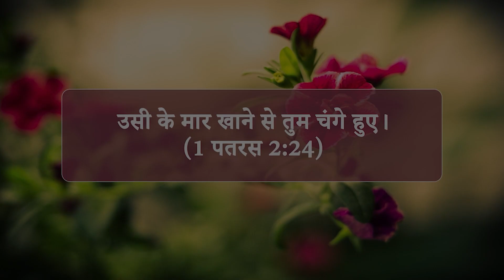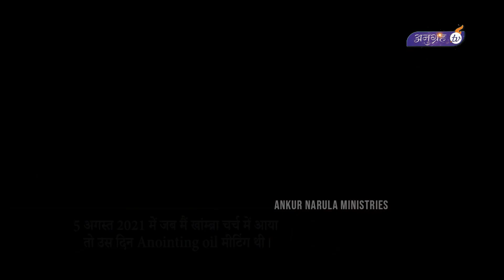His 90% brain was dead and had become blind || MIRACULOUS HEALING || Testimony || Anugrah TV